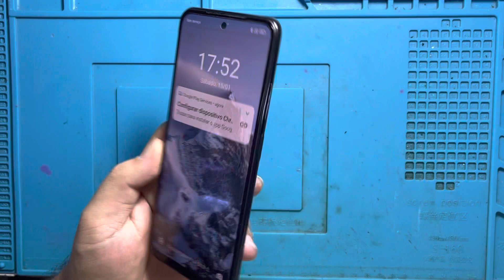Como abrir tampa traseira do Xiaomi Note 10 passo a passo How to remove xiaomi annotate tracer 10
- Olá pessoal tudo bem ? Neste vídeo vamos fazer abertura da tampa traseira do xiaomi Note 10 . Espero que gostem .